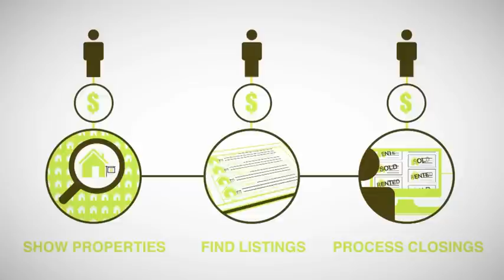Why Work At Rapid?